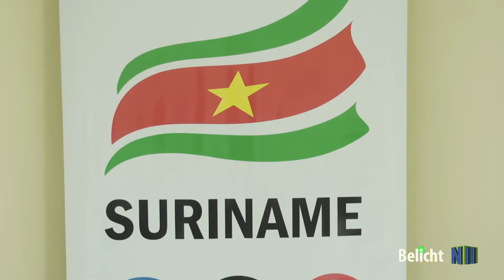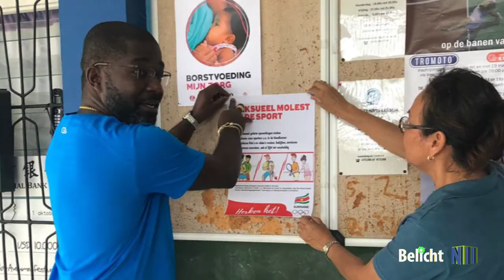Belicht ep 10